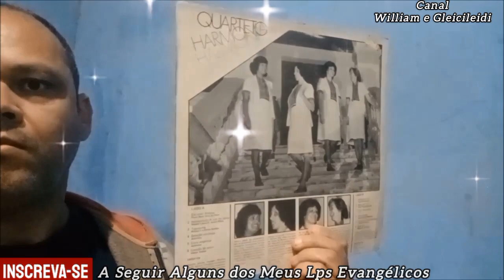Moacir Marques - Rocha Inabalável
Olá Amigos e Visitantes do Canal Tudo Bem? Hoje Venho Publicar Mais Um Louvor Antigo Aqui no Meu Canal, Espero Que Você Sinta Abençoado Ouvindo Este Hino.. Tenho Various Lps de Muitas Gravadoras e Independentes Também, Aos Poucos Vou Postando Sem Prejudicar Aos Cantores e Gravadoras. Vamos Ouvir Então? Fico Por Aqui Um Abraço e Que Deus Abençoe a Todos!!!